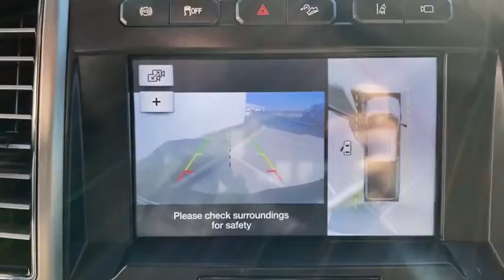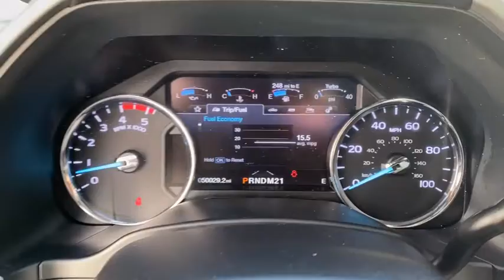2019 FORD F-250 Granbury, Fort Worth, TX KEC50293C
2019 FORD F-250 Platinum - Stock#: KEC50293C - VIN#: 1FT7W2BT9KEC50293

This outstanding example of a 2019 Ford Super Duty F-250 SRW Platinum is offered by Mike Brown Auto Group. With amenities and luxuries befitting a modern day king this splendorous coach reigns supreme. Take home this Ford Super Duty F-250 SRW Platinum and you will have the power of 4WD. Its a great feature when you need to drive over tricky terrain or through inclement weather. There are many vehicles on the market but if you are looking for a vehicle that will perform as good as it looks then this Ford Super Duty F-250 SRW Platinum is the one! This is the one. Just what youve been looking for.